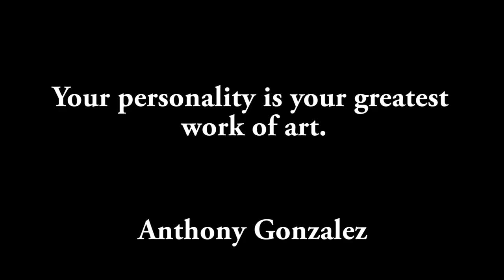THE BENEFITS OF BECOMING PARALYZED.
!!!English subtitles under the CC/Subtitles icon ON SCREEN!!

Heeyy folks, this is part 1 about the benefits I've gotten from breaking my spine. Who coulda thought it would give me so much?

Stay humble, feel your feelings, and evolve to become your true self.

Peace.

Bought the background music from Peder B. Helland,
his channel where you can find more of his channels: